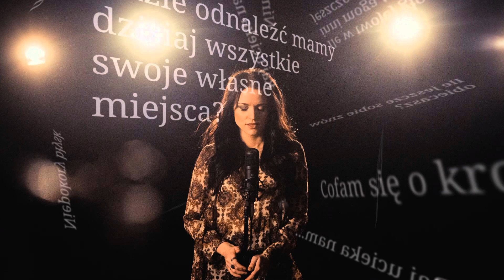Kasia Popowska - Graj (BunHeaD Dance Bootleg)